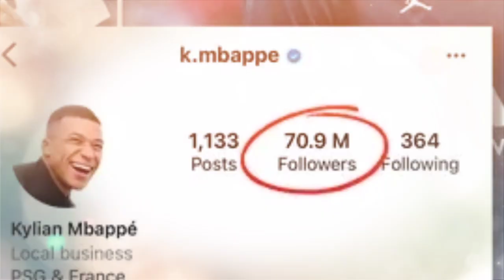Real Madrid Fans Chanted "Kylian Mbappe Son Of A B***h" During Champions League Celebrations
Real Madrid might have won their 14th Champions League title on Saturday night but that doesn't mean their fans have forgotten all about Kylian Mbappe.Last week Real's focus should have been on their upcoming final with Liverpool but plenty of the attention went instead on Mbappe, as he decided to remain in his home city and continue playing for PSG.

That decision didn't go down well in Spain at all. Obviously Real were annoyed but even the president of La Liga called it an 'insult to football,' something Gary Neville was not impressed by.

The French forward was brought up a couple of times in the build up to Saturday's game in Paris but with Carlo Ancelotti's side upsetting the odds to beat Liverpool it would surely all be forgotten for a moment.

However, on Sunday, that proved not to be the case, as Real players paraded the trophy through the streets of the Spanish capital fans could be heard chanting "Kylian Mbappe, son of a b***h."

It's genuinely impressive how the 23-year-old seems to have entire football club, its fanbase and the league they play in fuming about his decision to play for another team.

Mbappé really rattled a whole fan base," one fan commented.

"Mbappe is massive. This club just won the Ucl and the league and all their fans are still obsessed with Mbappe," someone with a PSG profile picture added.

"All jokes aside, you have to feel bad for these people. Your team won the highest honour and you’re too busy crying to enjoy it," a third said.

Another opined, "The reaction from Madrid fans regarding Mbappe not joining them is further proof he made the right decision," with many also pointing out that he can't join them in the future.